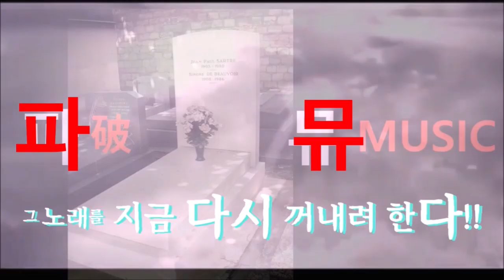[파뮤 도희선♥] DIG MUSIC ⁀➷ 빨리 이노랠 꺼내들어♥!! [명곡 재발굴 기획 프로젝트 파뮤] korean singer Do Hee sun 도희선 노래모음]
전BGH4 도희선 채널

1530/단 하나의 사랑
사랑합니다/눈물의 여왕

모두 자작뮤비 입니다.

본채널은 수익창출 하지 않습니다~

본 채널 보다는 가수분들 채널을 표기해 드리고
있으니 가셔서 구독들 하시고 응원과 독려의
메시지도 남겨주시면 감사하겠습니다 ^^

그리고 음원도 반드시 구매들 하시고
드라마 다시보기도 많이들 해주세요~

한국 락 발라드 메탈을 응원합니다!!
클래식을 기반으로한 인간이 만들어낸
장르에서 가장 악기와 보컬의 조화의 절정을
꽃피우며 이루어낸 한국의 락발라드를 가장 좋아합니다
지금은 미디 팝 주류로 가고있지만 가사 분위기
보컬의 강점 특징은 아마도 이때에 이룩한 것들의
모태라고 봐야겠죠.

그외 음악도 물론 다 좋아합니다~

*재사용 퍼가기 숏츠리믹스  모두 엄금 합니다.
  카페 페북 밴드등 외부링크 불허합니다.